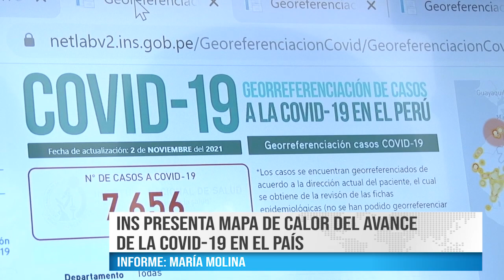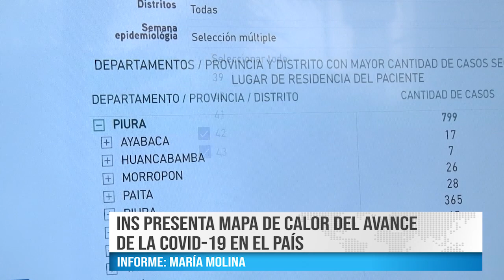INS PRESENTA MAPA DE CALOR DEL AVANCE DE LA COVID 19 EN EL PAÍS - BEST CABLE NOTICIAS